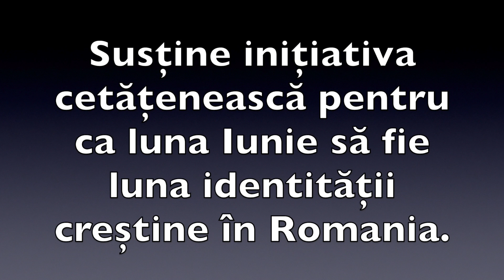Apel către toți romanii creștini de pretutindeni - Va rog sa susțineți aceasta lucrare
Sprijiniți cu toții inițiativa cetățenească ca luna Iunie da devină prin lege luna creștinilor din România.

Este vremea sa ne unim și sa ne apărăm valorile.